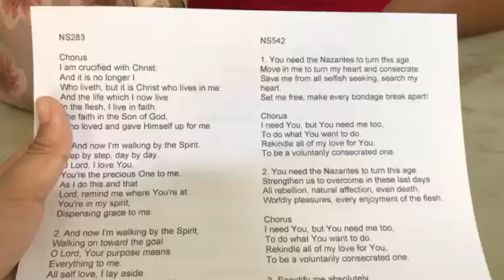SR High Schoolers Campus Work in the Church in Sulop - Oct. 19, 2024 (4)🥰🥰🥰